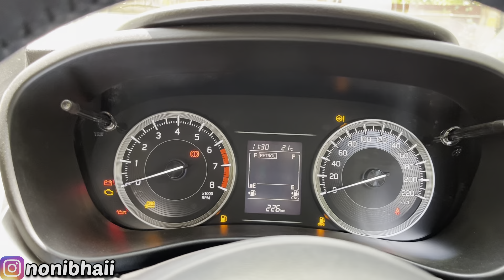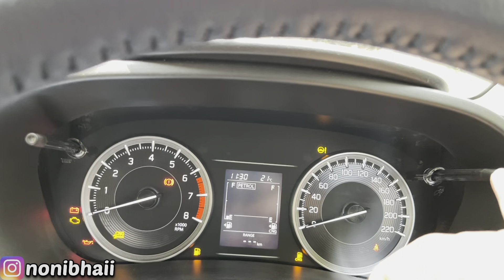😍8.35 लाख़ में मौज करदी || Maruti Suzuki Baleno Delta CNG Review || Premium Hatchback in CNG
Gears that I use :
Cheapest Tripod
Grenaro Wireless Mic